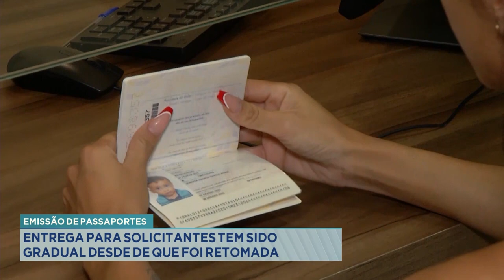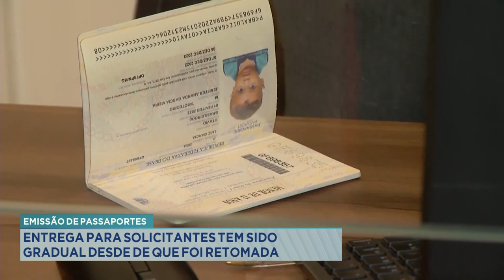Emissão de Passaportes: Entrega para Solicitantes tem sido Gradual desde que foi Retomada.